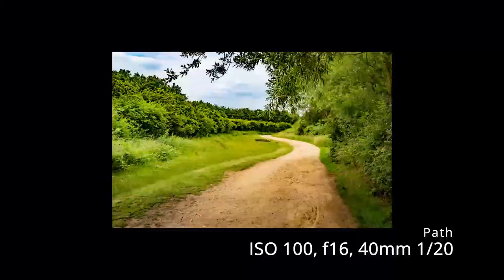Woodland photography after the rain (walk through)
Bedfont lakes in South West London is one of my favourate places to tke photos in.
After the rain has fallen the place is full of colour and atmosphere.